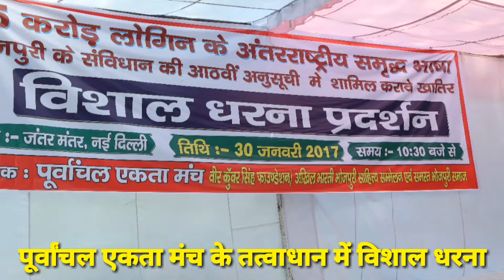भोजपुरी भाषा के आठवीं अनुसूची में शामिल करवाए खातिर जंतर मंतर पर विशाल धरना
पूर्वांचल एकता मंच भोजपुरी के आठवीं अनुसूची में शामिल करवावे खातिर लगातार लड़ाई लड़ रहल बा। भाई शिवजी सिंह के अगुवाई में ए धरना के माध्यम से सरकार के चेतवाल गइल की जल्द से जल्द अपना भोजपुरी के सम्मान दिहल जाउ।